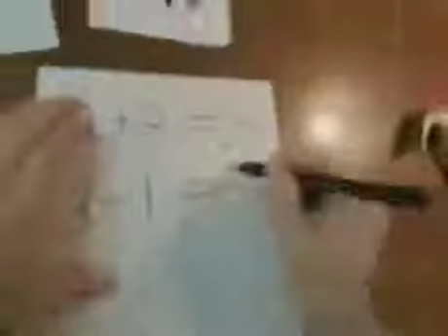2+2 Meme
IF YOU FOUND THIS VIDEO ENTERTAINING PLEASE HELP ME OUT AND DROP A SUB!